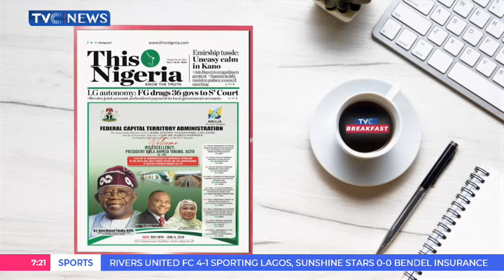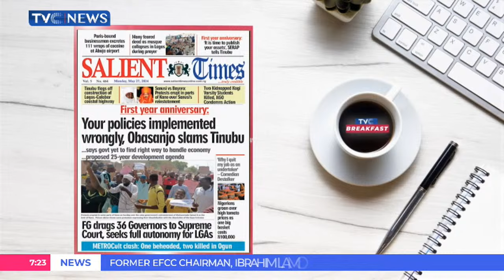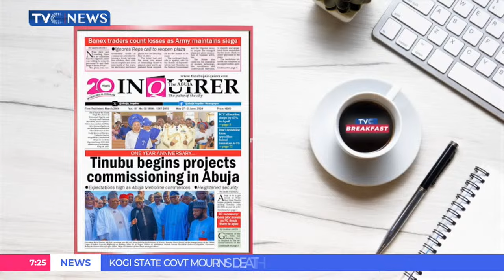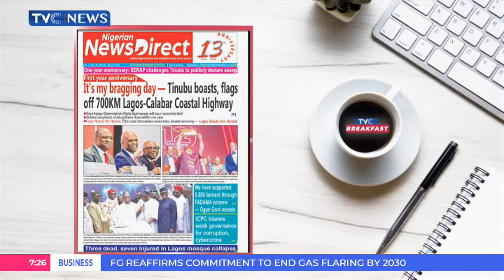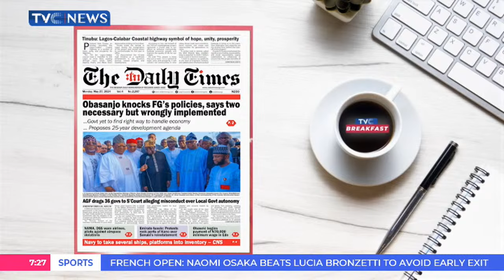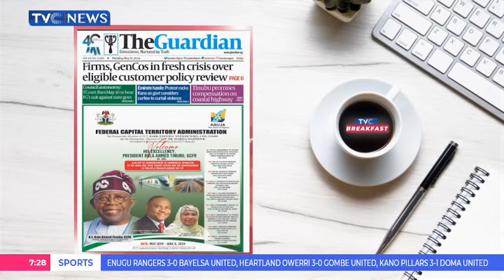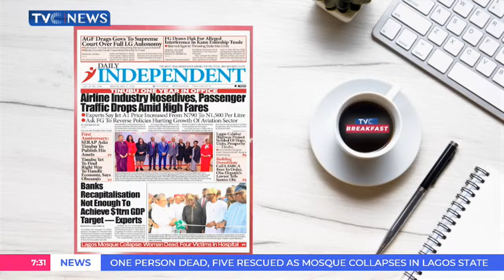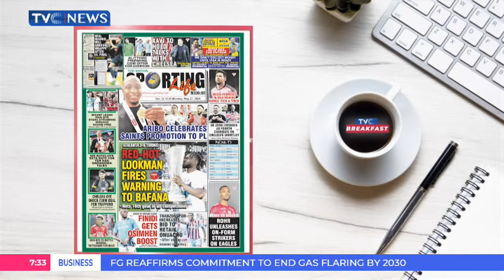Newspaper Review: FG Takes Govs. to Supreme Court, Seeks Autonomy for LGs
Veronica Dan Ikpoyi, Theophilus Elamah and Mike Okwoche analyses the stories making headlines in Nigerian newspapers with FG Takes Govs. to Supreme Court, Seeks Autonomy for LGs.